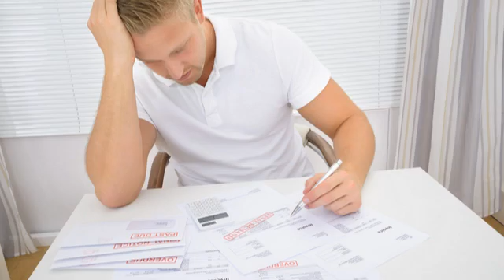Chapter 13 Bankruptcy | Prattville, AL – David Weston, Attorney at Law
Filing chapter 13 bankruptcy means reorganizing debt and devising a plan to catch up on past payments while keeping assets like your home and car

About David Weston, Attorney at Law:
Boasting over 20 years of experience, David Weston, Attorney at Law provides reliable bankruptcy services. We are a debt relief agency. We help people file for bankruptcy under the U.S. Bankruptcy Code. No representation is made that the quality of the legal services to be performed is greater than the quality of legal services performed by other lawyers.